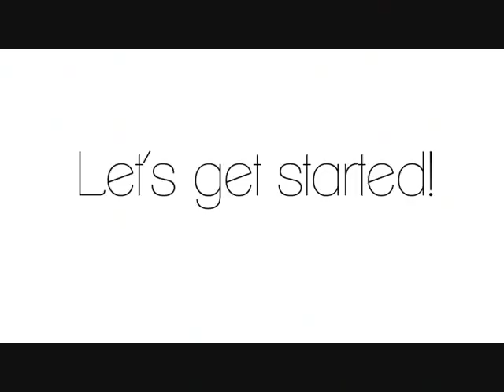Ke$ha - Die Young (Official) (Dripping Nails)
Colors i used:

Sally Hansen Complete Salon - Crinoline
Sally Hansen Complete Salon - Oxblood

Ke$ha - Die Young (Official) Official Music Video